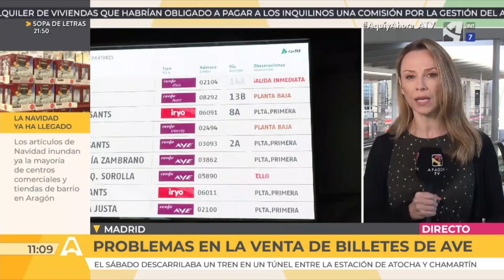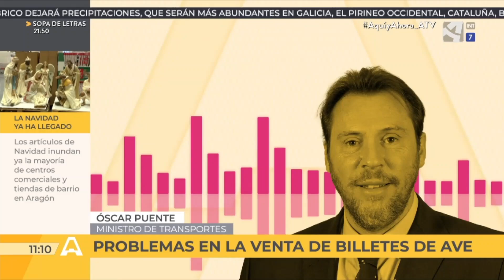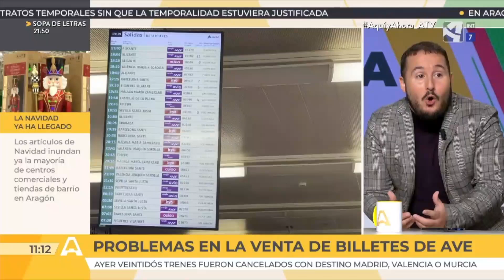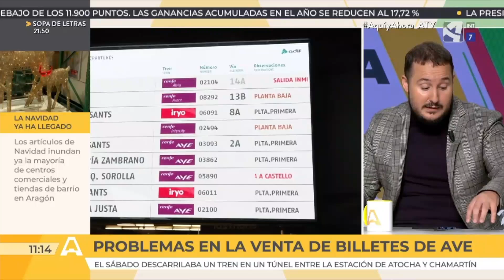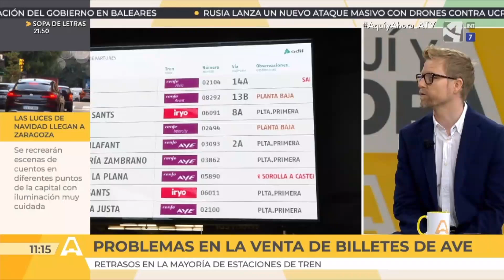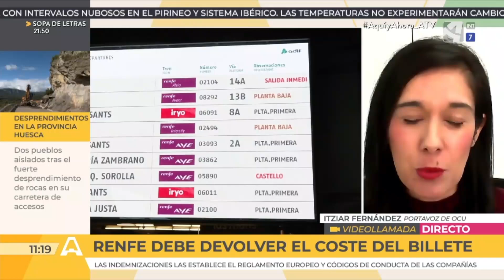Se restablece la normalidad en el tráfico ferroviario